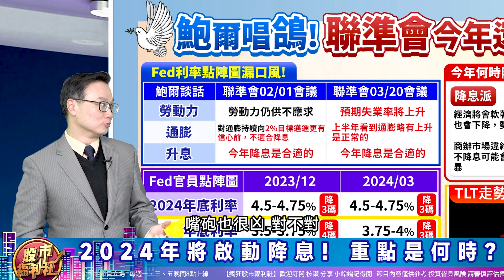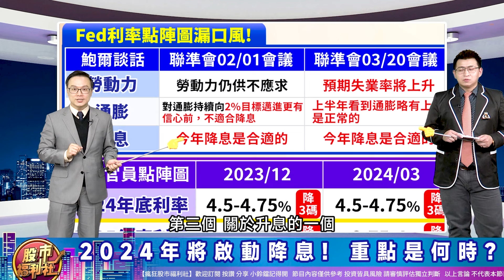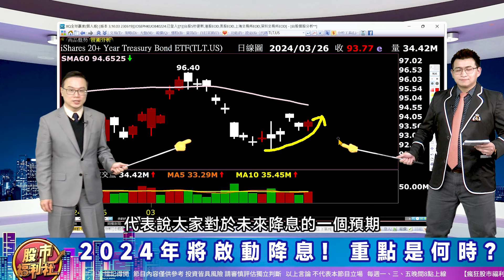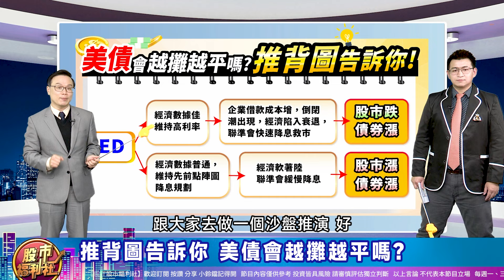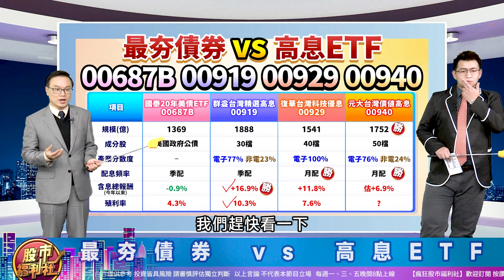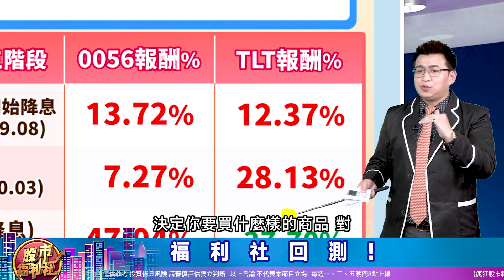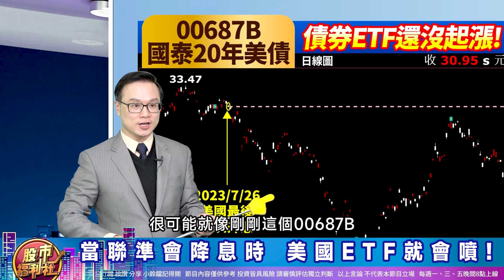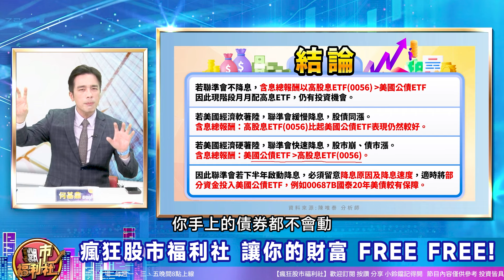'24.04.02【瘋狂股市福利社 投資必修課】今年降息3碼! 你該賣00919.00929.00940 改買美債ETF?║陳唯泰、林漢偉、何基鼎║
▻來賓◅
陳唯泰

節目內容：
★ 福利社A好康！
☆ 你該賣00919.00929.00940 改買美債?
☆ 2024年將啟動降息! 重點是何時?
☆ 維持高利率=股市崩?
☆ 推背圖告訴你 美債會越攤越平嗎?
☆ 最夯債券 vs 高息ETF
☆ 福利社回測!
☆ 當聯準會降息時 美國ETF就會噴!
☆ 結論!
★瘋狂股市福利社☆Facebook★
★瘋狂股市福利社☆TELEGRAM★

▍九八新聞台@大台北地區 FM98.1